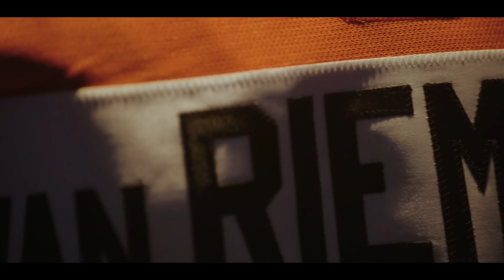Flyers TV Original: "A Familiar Place"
Follow JVR through his comeback to the city that drafted him 2nd overall